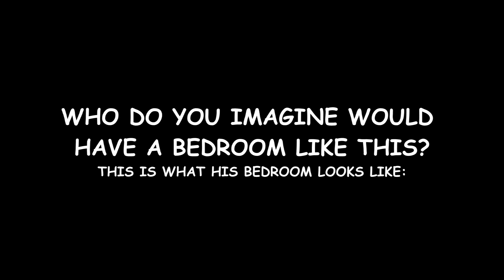WHAT MAN WOULD HAVE A BEDROOM LIKE THIS? | Sims 2 Contest | Obsessed Joe Winko Fan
RULES:
- Must be an Adult Male Sim
- Must be realistic looking (no fantasy skin colors or anything like that)
TRY TO HAVE HIM DONE & SENT IN BEFORE OCTOBER 5TH BUT THE SOONER THE BETTER